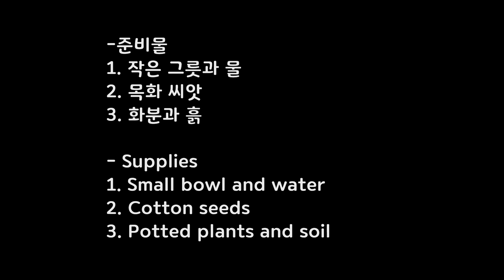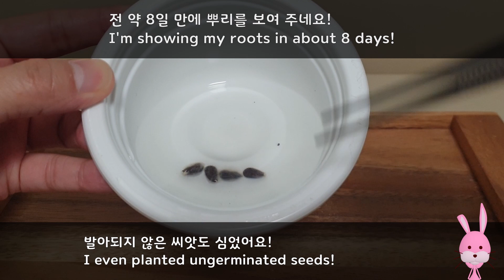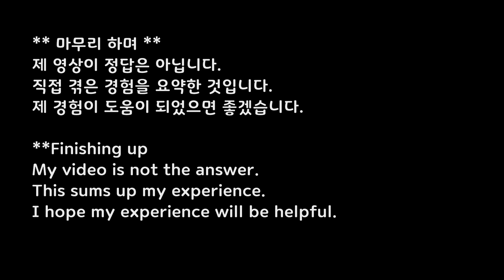목화 씨앗 간단 발아 방법 A simple way to germinate cotton seeds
새싹 관리 방법 How to take care of sprout

Subscriptions and likes are a big help to 'Rest Pinky'~~~